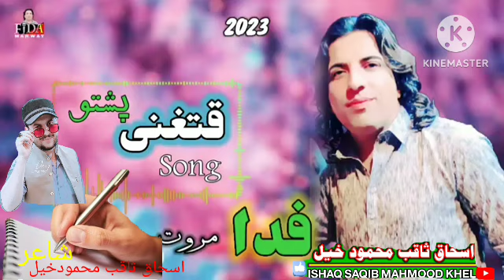فیدا مروت قطغنی۔#pashto #پشتو #2023 bajaur song bajaurawaz fida marwat new song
فیدا مروت نوے قطغنی۔fida marwat new song#pashto پشتو #2023 bajaur pashto new song.شاعر اسحاق ثاقب محمودخیل